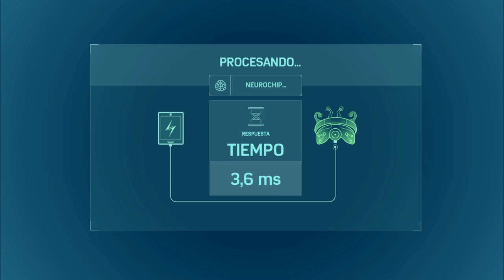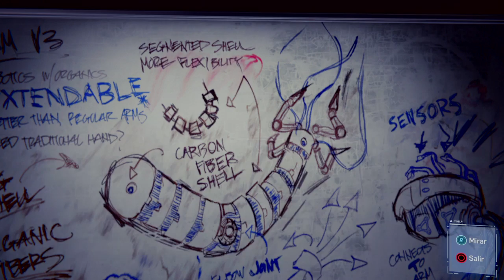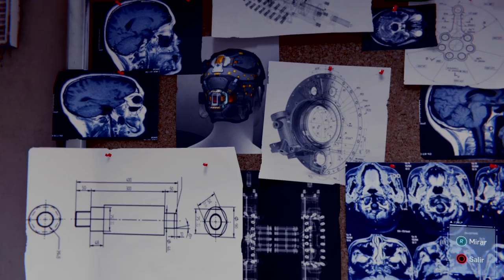Marvel's Spider-Man_20 Creando al octopus???